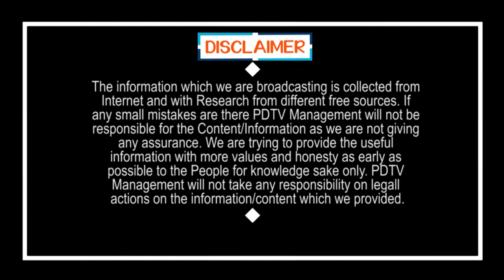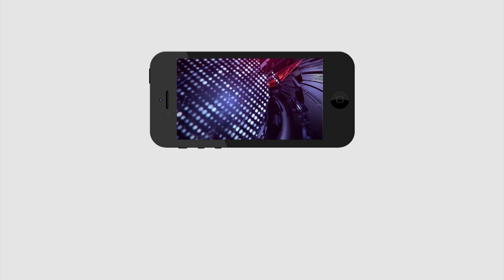Common Man Funny Comments on Chandrababu | ఇంకా ఎవరిని ముంచుతావ్ చంద్రబాబు అంటూ... ఇరగతీసాడు..!